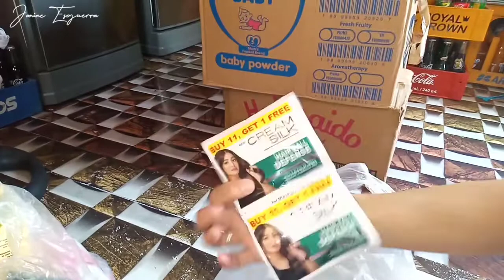MassWay Supermarket Haul l Ang daming Bagong Paninda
Sana ay nagustuhan nyo ang aking video,
Maraming Salamat sa panonood,Godbless😇